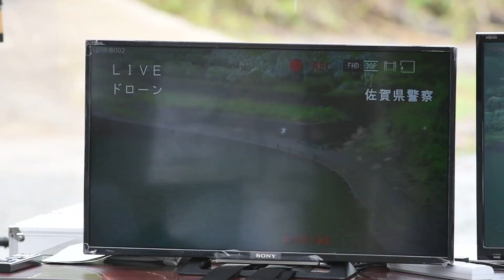鹿島、武雄、白石の３署 豪雨に備え合同訓練（2022年6月15日）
こちさがは、読者の書き込みから取材を進めたり、新聞社が実施するアンケートに答えてもらったりする双方向型の報道スタイルです。寄せられた声には事務局が全てに目を通し、返信しています。
■SAGAのおいしいものと名産が満載！ 通販サイト「47クラブ」はこちら
⑥佐賀新聞を購読したい！ 紙面購読の申し込みはこちら